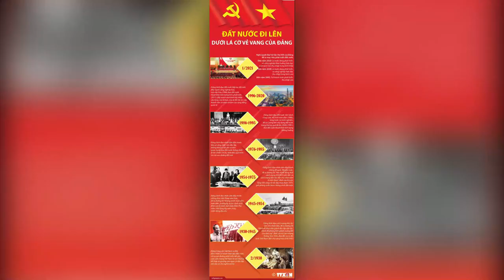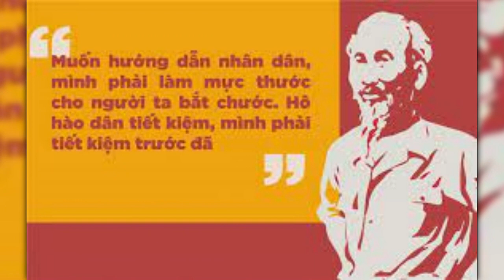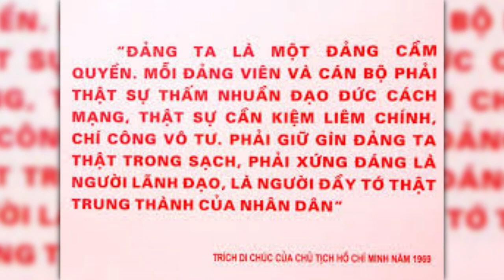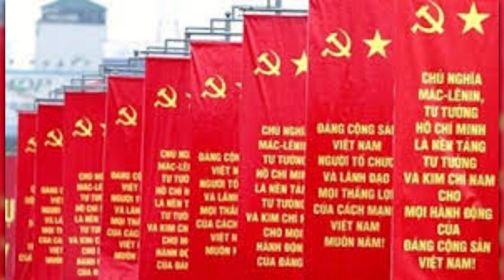CDBHB2896. Kiên quyết đấu tranh với các phần tử cơ hội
Kiên quyết đấu tranh với các phần tử cơ hội
Đại úy, ThS. NGUYỄN THỊ LY, Viện Khoa học Xã hội và Nhân văn quân sự